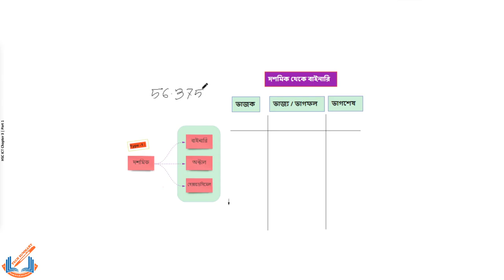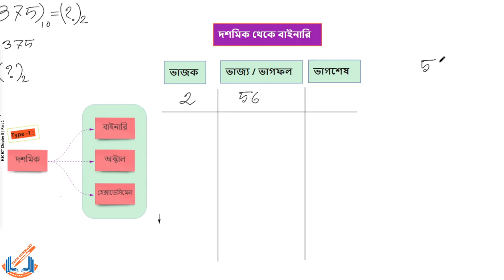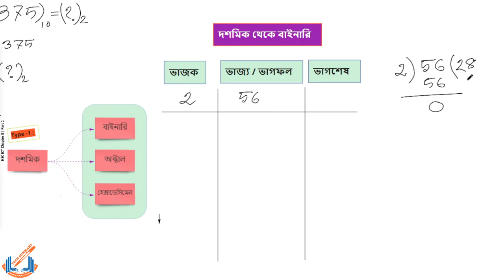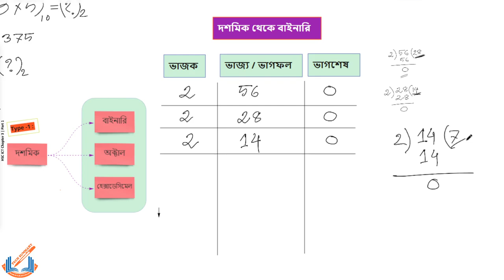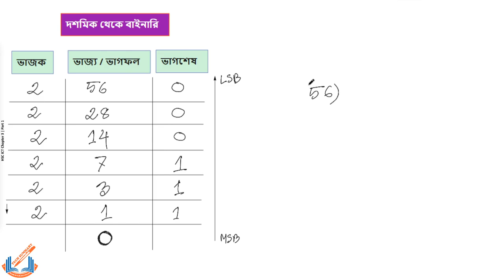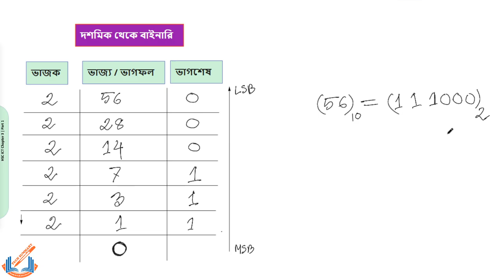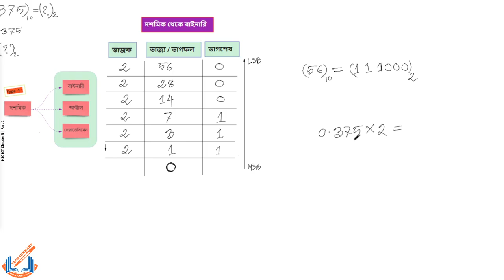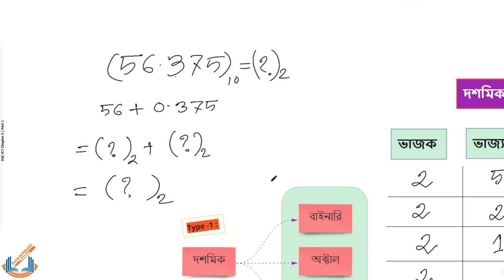HSC ICT Chapter 3 Number System Decimal to Binary সংখ্যা পদ্ধতি Video 2.2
HSC ICT Chapter 3, NAND GATE basic logic gate,  "Boolean Algebra" "Logic Gate", AND, OR, NOT, NAND, NOR, XOR,XNOR"Boolean Algebra" "Logic Gate" "লজিক গেইট" বুলিয়ান অ্যালজেবরা, বুলিয়ান অ্যালজেবরা সরলীকরণ, মৌলিক উপপাদ্য, তথ্য ও যোগাযোগ প্রযুক্তি,